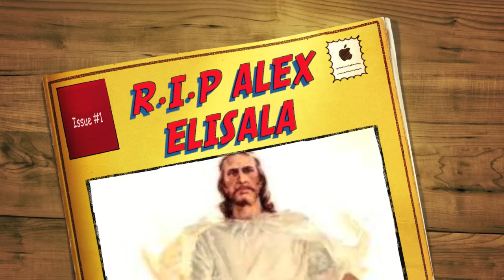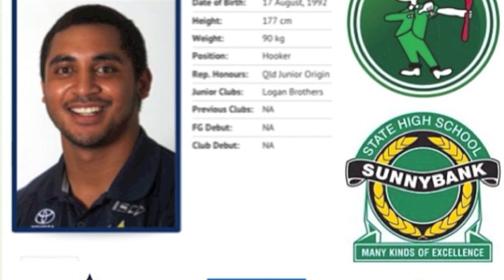ALEX ELISALA RIP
RIP USO TOASAMOA